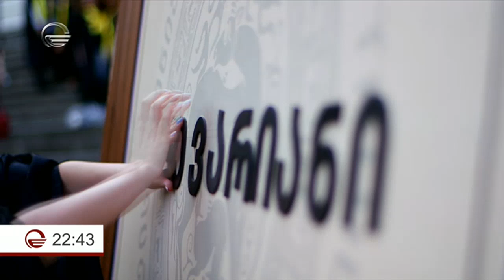პანდემიის წლის კურსდამთავრებულები